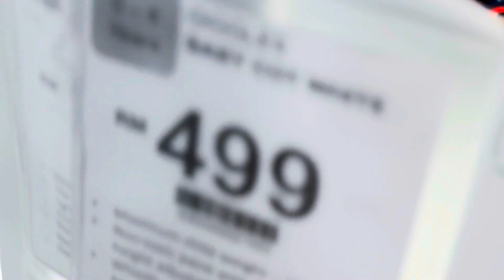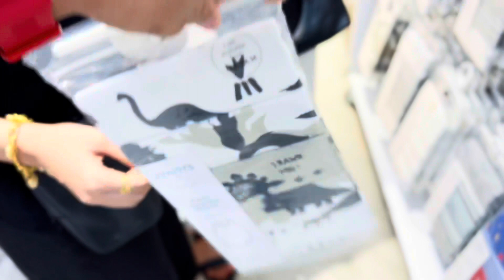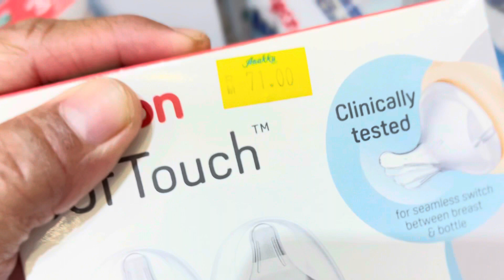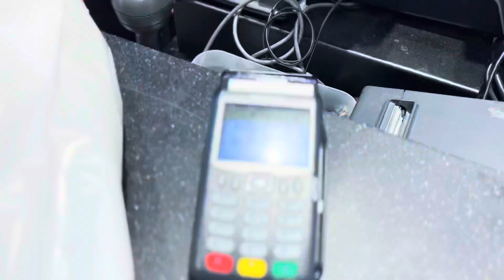1st Time Shopping Keperluan Baby - Alam MENGGIGIL OOOHHH!!!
Tak sangka harga botol baby RM70 geng!!! Menakutkan!!!

Apa lagi keperluan yg patut kami beli?? Komen3..!!!

❤️❤️❤️ korang semua!!!